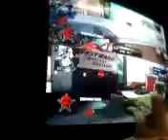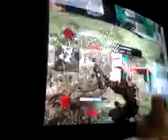Bringing cod 1 back part 1